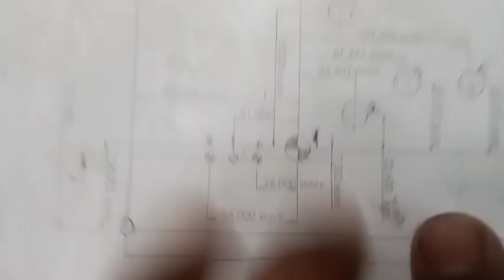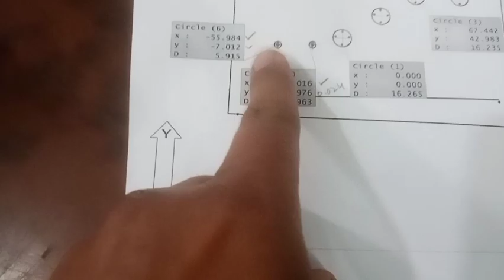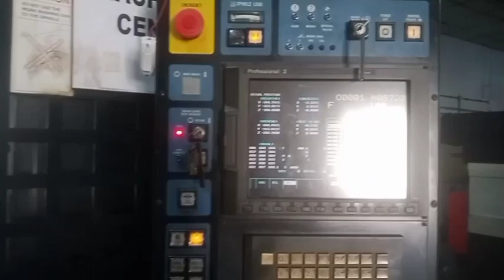Jig grinding machine vs Machining Center